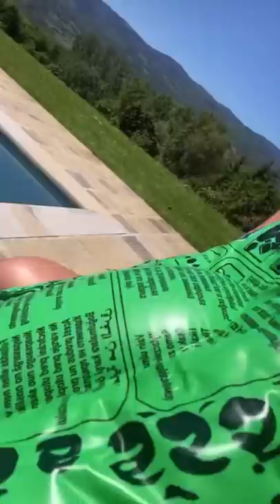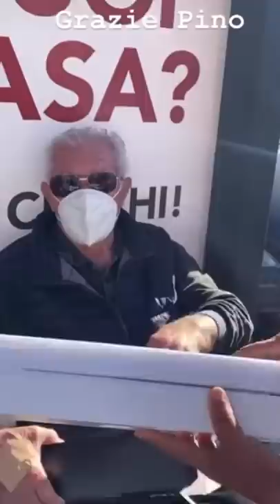Giornata di RELAX - Pausa pranzo con Carletto: Ep.166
BUONGIORNO BUONGIORNO COCCODRILLI, CI SIAMO CI SIAMO!
Oggi mi rilasserò in piscina insieme alla mia ragazza mano, non vedo l'ora che arrivino anche gli altri pezzi e voi?